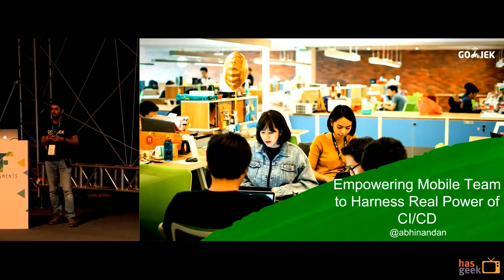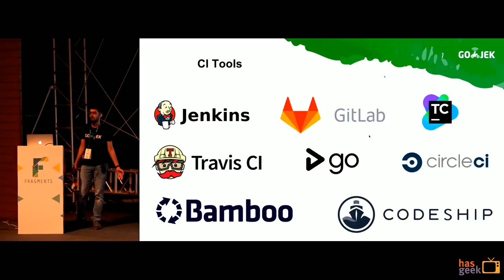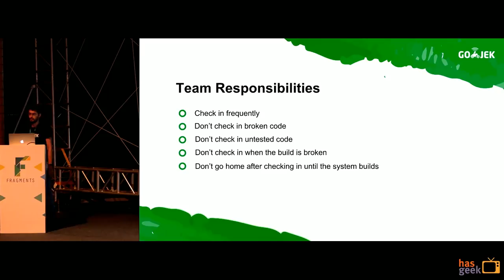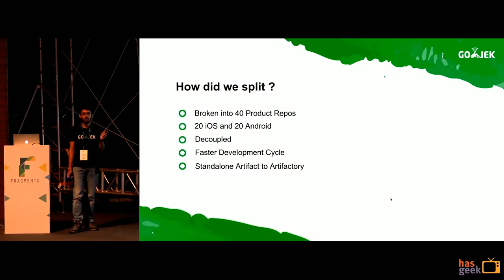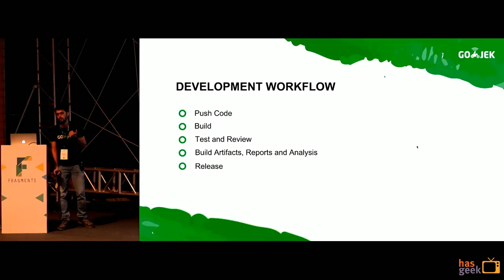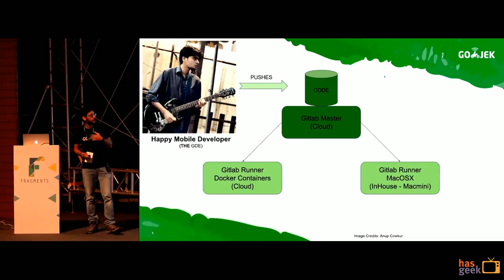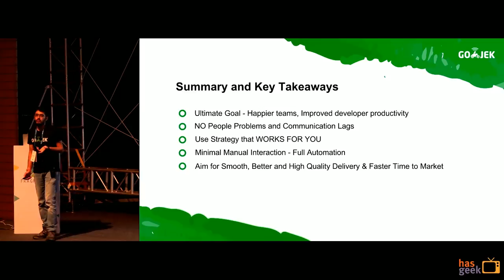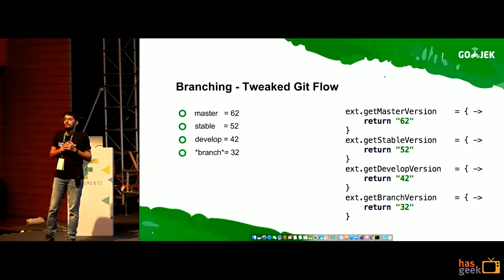Empowering Mobile Team to Harness Real Power of CI/CD - Abhinandan Kothari, GO-JEK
We at GO-JEK grew by 90,000% i.e 900X in last 18 months. Being an App Only Platform Mobile Team played a very important role in our growth as this is the only consumer facing facade that exists for us. More importantly this changed the way we work in Mobile Team, everything changed ranging from development Workflow, Processes, Tooling, App Architecture, team structure.

We were able to grow and scale our app because we were able to scale our team and the way we work. One of the Core Change response for this scale was changing our CI tool, we migrated from Jenkins to Gitlab which changed everything I mentioned above for us.
Key takeaways of my talk are how to have Happier teams, Smooth and Quality Delivery, Minimal Manual interaction and full automation, faster feedback cycles using CI/CD.

This talk is for everyone who is working on mobile team developing awesome apps as an independent developer, in a startup or an enterprise.